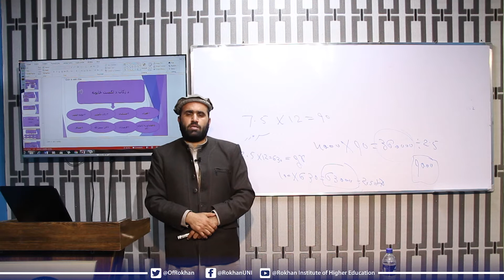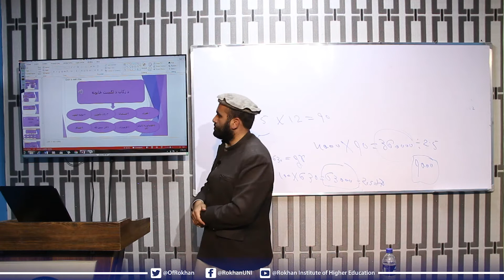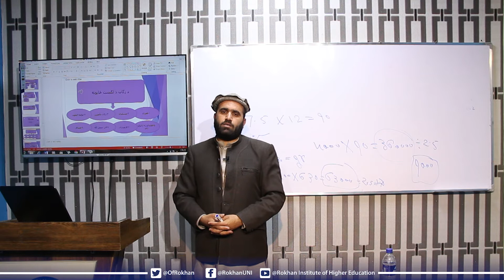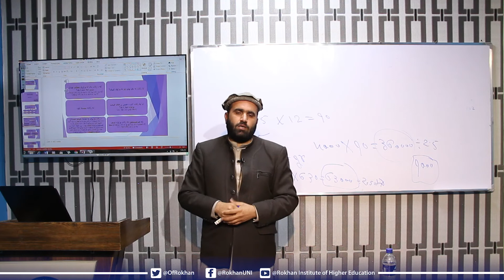د زکات د لګښت ځایونه - اسلامي ثقافت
پوهنځی: حقوق او سیاسي علوم
مضمون: اسلامي ثقافت
سمستر: دویم صنف – اول سمستر
استاد: عصمت الله عاصم